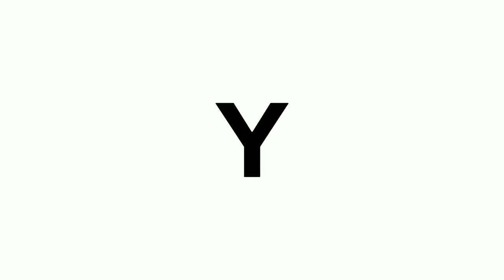Tong it's Zingplay I Got Pot Money Jockpot ||Jane&Zyriel Vlog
We don't wish to violate any copyright owned by the respective owners of these songs and we are not into any sort of Copyright Infringement. and we oblige to remove any content of the videos if there is any objection.